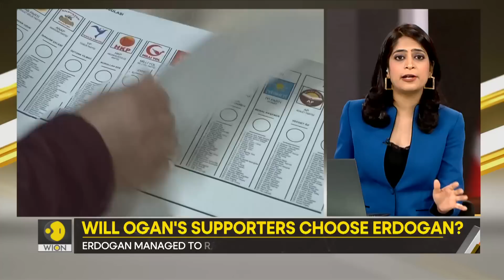Gravitas: Sinan Ogan backs Erdogan in Presidential race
Third place finisher in Turkey elections, Sinan Ogan has endorsed Erdogan in the Presidential race. Will his 2.8 million supporters make the same choice? Has Erdogan already won the elections? Molly Gambhir reports.